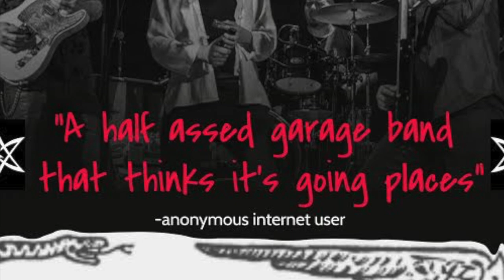Chops Are Rolling (Jason Ricci & The Bad Kind)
John Lisi: Guitar
Andy Kurz : Bass
John Perkins: Drums
Jason Ricci: Harmonica Vocals/sonwriting